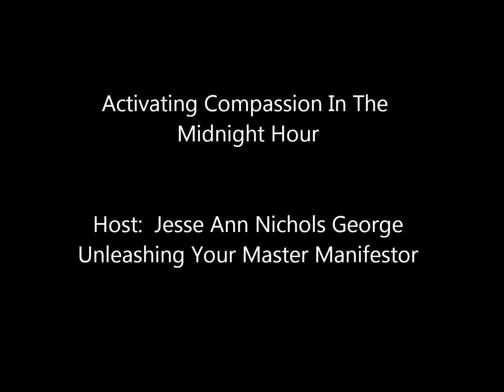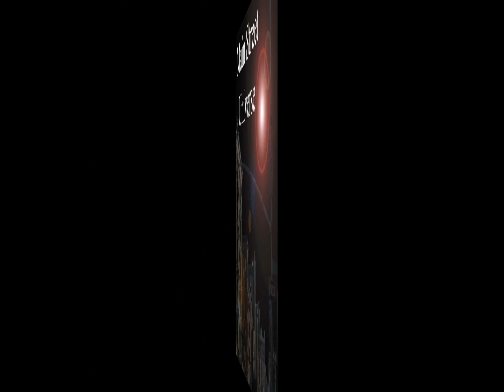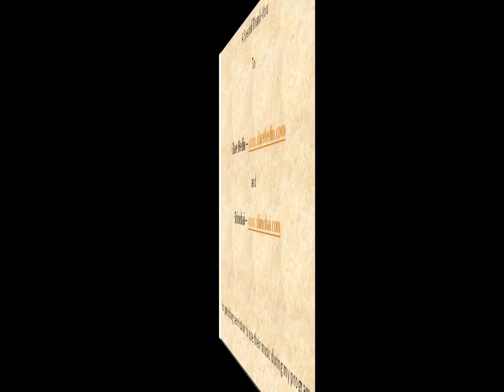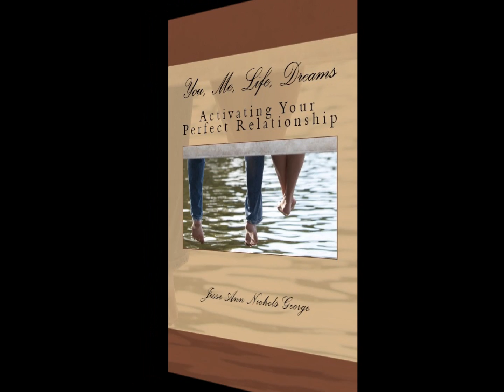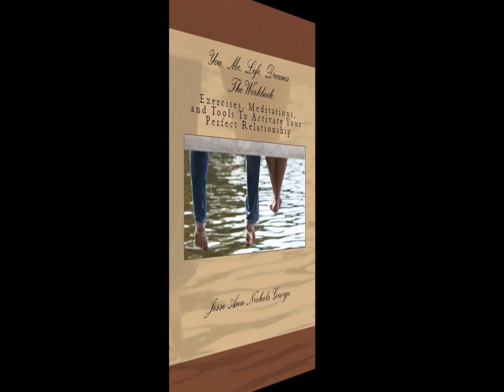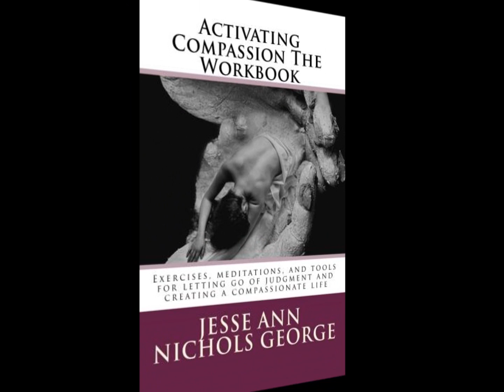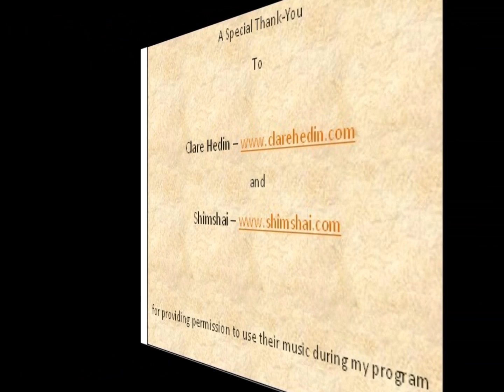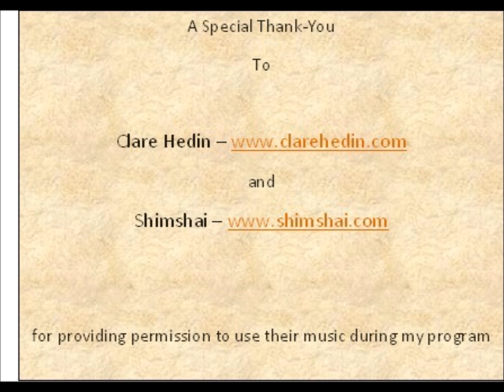Activating Compassion In The Midnight Hour - Unleashing Your Master Manifestor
Jesse takes a look at the different aspects that influence our ability to manifest things in our lives.  She will share her insights on things such as chakras, people, numerology, planetary alignments, places, coding, influences of thoughts, affirmations, soul processes and conflicts and more.  There are many aspects that can impact our ability to manifest and receive on the Earthly plane.  We will look at these pieces as well as how to structure your affirmations, focus your thoughts, and do a live exercise/healing to help you break through blocks, get out of stagnation points, and build on already flowing energy.  We will also look at how your wants may be stopping you from living the life you seek.